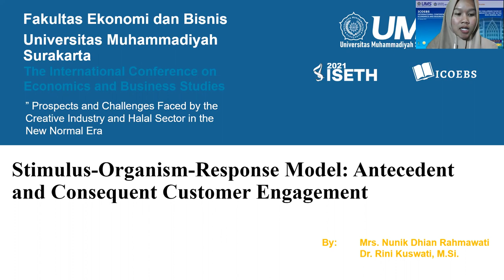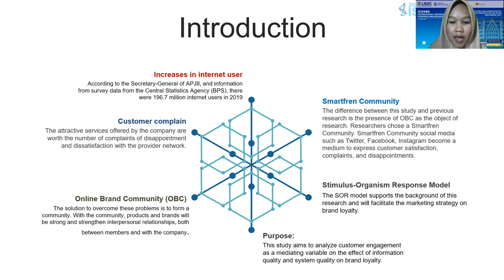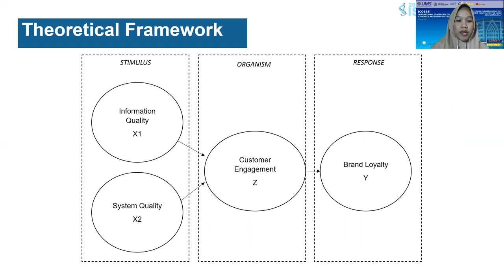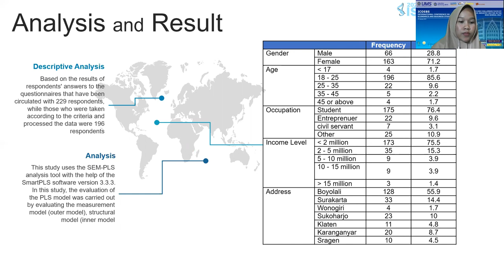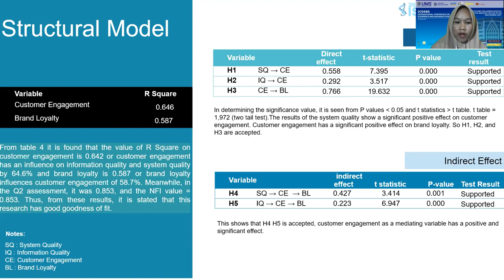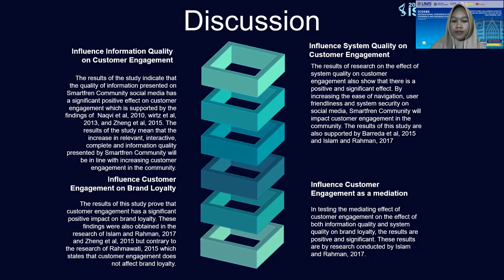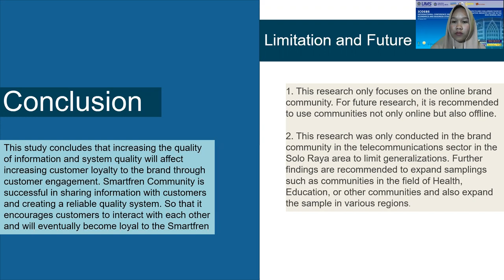Stimulus-Organism-Response Model: Antecedent and Consequent Customer Engagement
Nunik Dhian R
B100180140